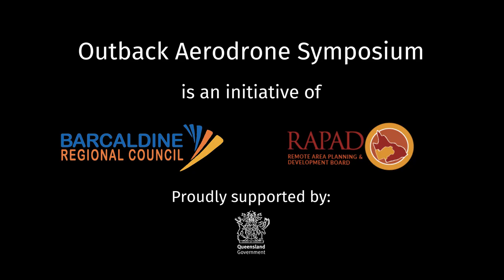Why attend Outback Aerodrone 2019?